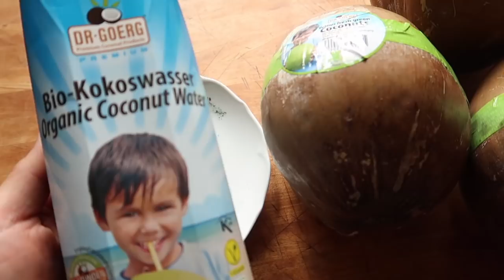Grüner Latte Macchiato mit Algen - vegane Rohkost!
❤️ Gern kannst Du mich auch bei Deinen Amazoneinkäufen mit diesem Link unterstützen: